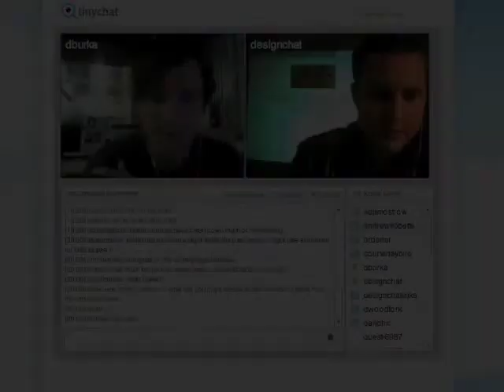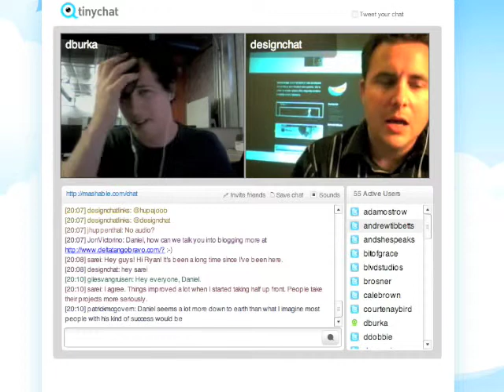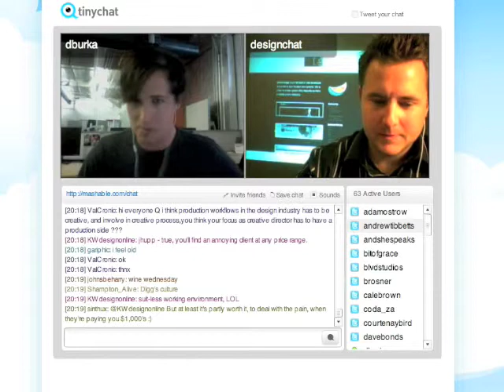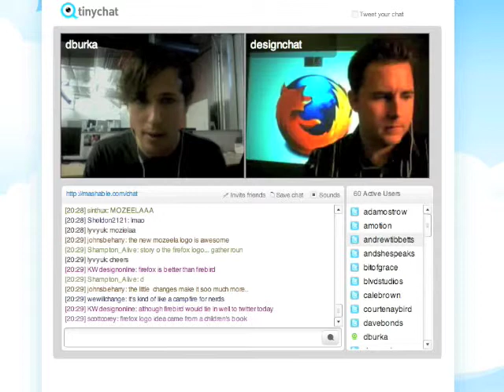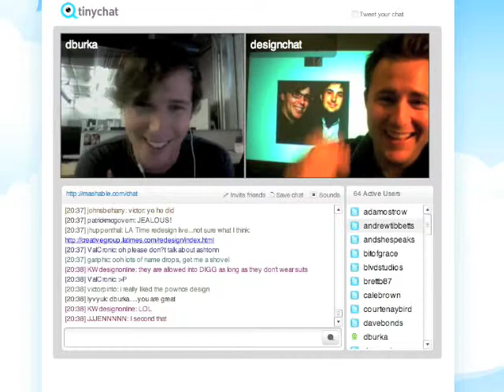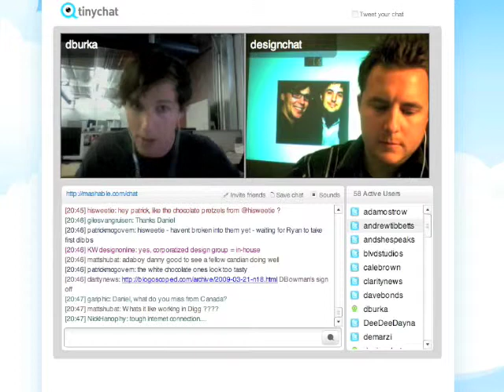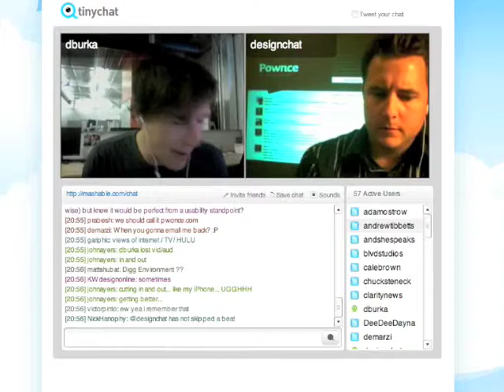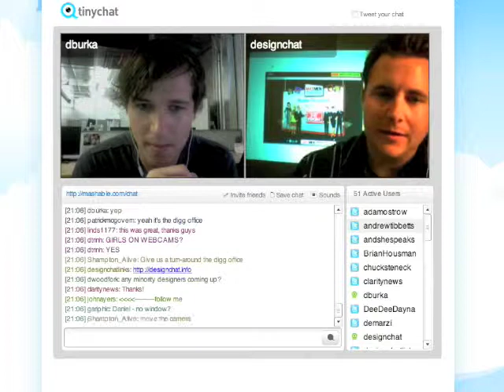DIGG - Daniel Burka - DesignChat Ep. 17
Creative director at digg.com Daniel Burka shares his experiences from his early days with Mozilla and designing the Firefox logo to what its like to be at the Digg offices everyday.